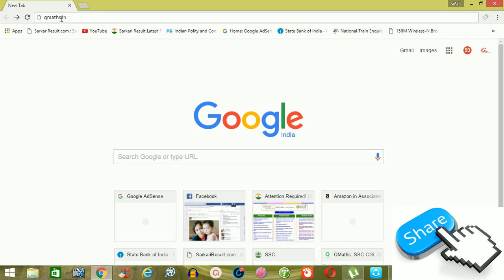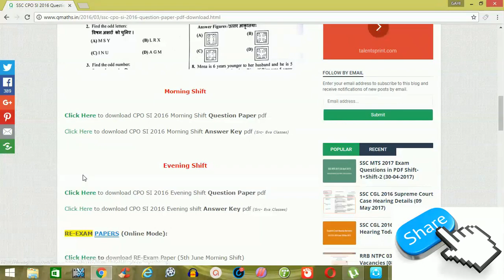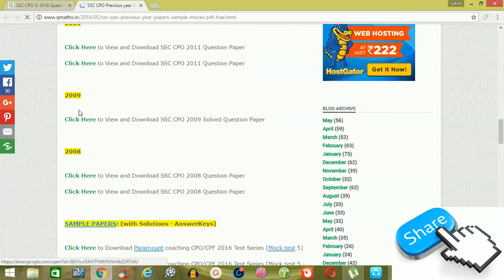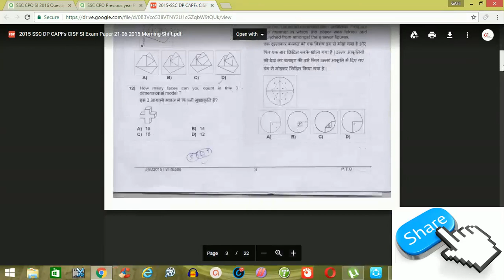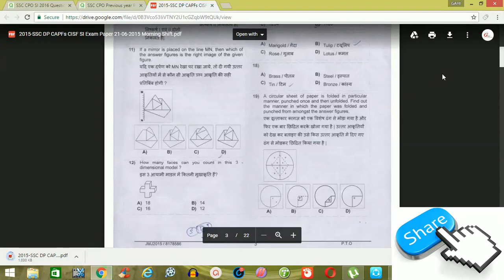SSC CPO SI (2008-216) QUESTION PAPER || DOWNLOAD PDF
how to download free SSC CPO SI QUESTION PAPER from 2008 to 2016 in pdf formate...